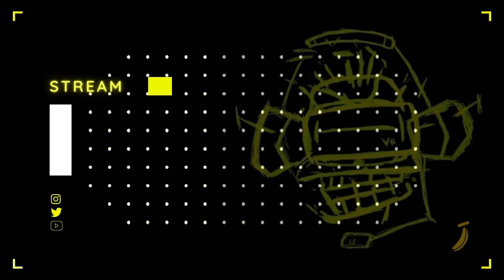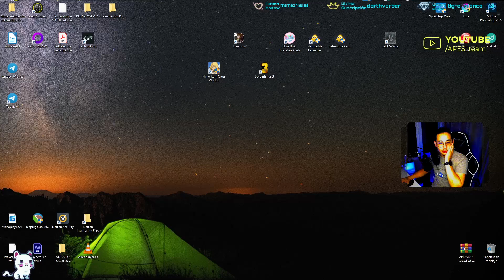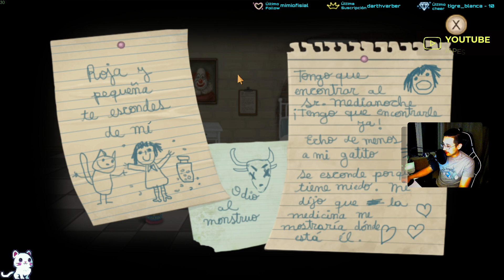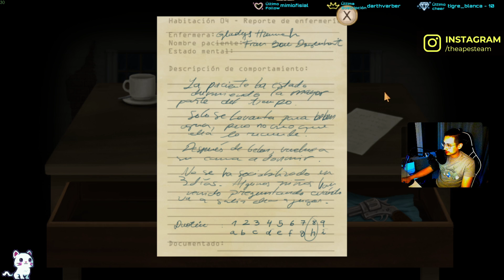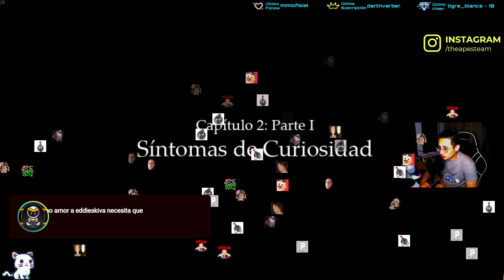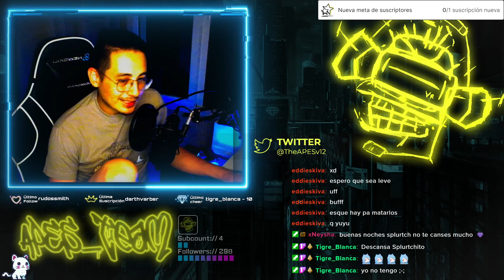Fran Bow | Con mocos y a lo loko! aquí que voy | Splurtch | PC